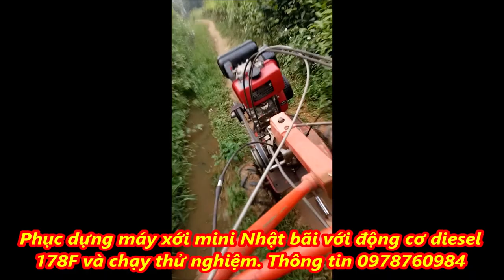Chạy thử nghiệm máy Nhật bãi dựng lại P1, 0978760984